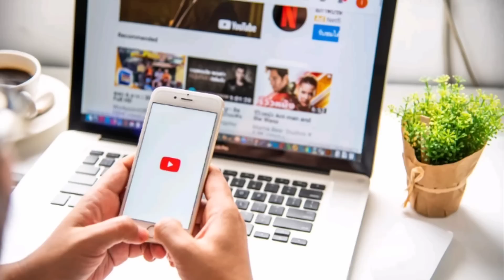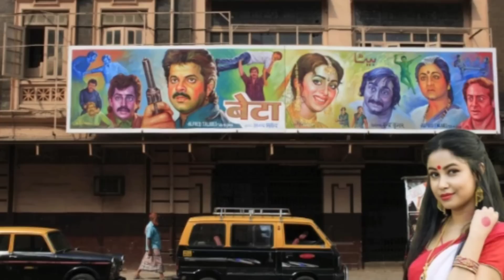Atka Sikir Sahag a Bang Sahag a ||Hirom Sikir ||Gharanj Jiyan Renag Chitar Santali Kahni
Hirom Sikir
Gharanj Jiyan Renag Chitar Santali Kahni

Vidyasagar University
2nd Year (H) 5th Paper

Writers :-Durbin Saren
Voice & Editing :-NC Tudu

Ma Tabe Sanam Kage Ajam Tabon Pe